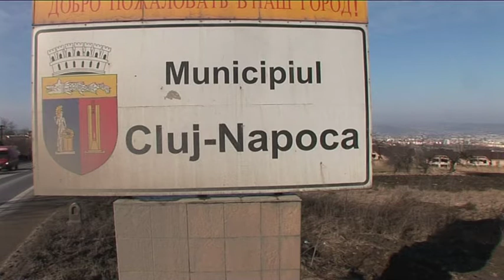Thrill Seekers Guide Cluj Napoco City Guide, Romania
Action Sports Adventure Programme Broadcast on The Travel Channel - Director / Cameraman